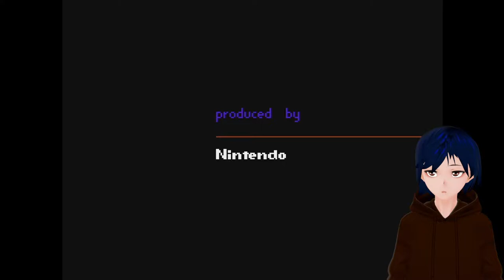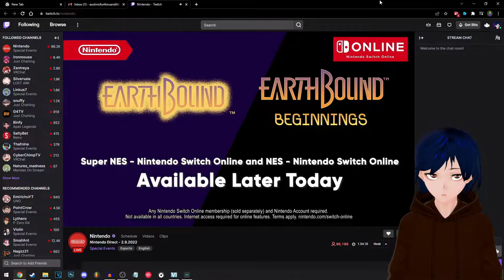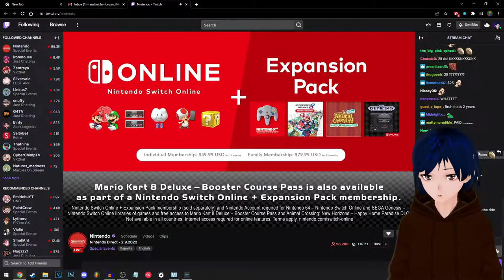Austin Reacts to Nintendo Direct 2/9/22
Welcome to my reaction to the Nintendo Direct from February 9th 2022!